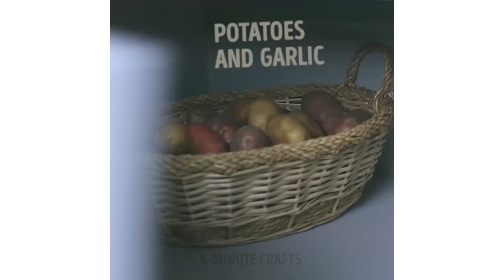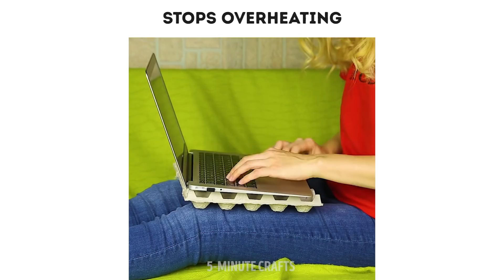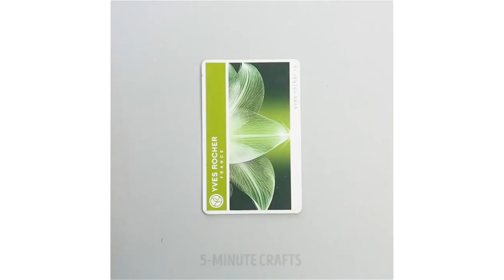20 MUST-KNOW HACKS FOR LIFE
Learn how to store different products, including fruits and vegetables. How to make cool T-shirt prints, cute photo frames and much more! ;)

TIMESTAMPS:
1:45 Sharpen a knife
1:48 How to store groceries
3:33 Stop overheating
6:22 Colorful ideas
10:57 Awesome hacks with tennis balls